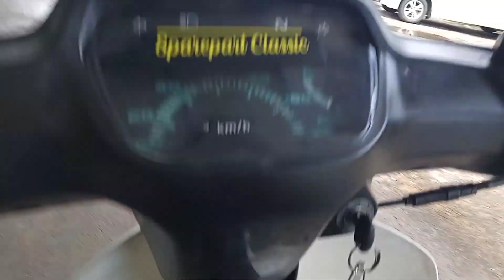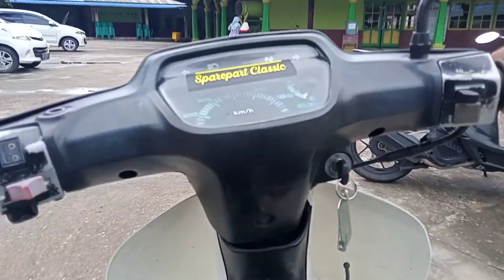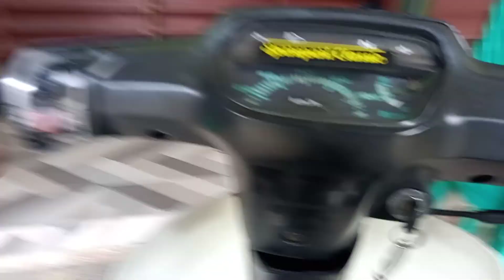CEK KEADAAN BANJIR TERNYATA BARTAMBAH NAIK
Assalamualaikum wr WB halo teman teman apa kahabar kalian semua ??? tentunya dalam keadaan baik dan sehat sehat saja bukan. oh ya kali ini saya berbagi infor masi tentang bertambah nya air banjir di tempat saya yaitu di kabupaten Sanggau Kalbar, buat yg telah dukung Chanel ku trimakasih yok saksikan Vidio nya.

Sanggau banjir
semoga cepat surut

yuk yang baru bergabung jangan ragu untuk

ENDANG ENDANGKUSWANTO